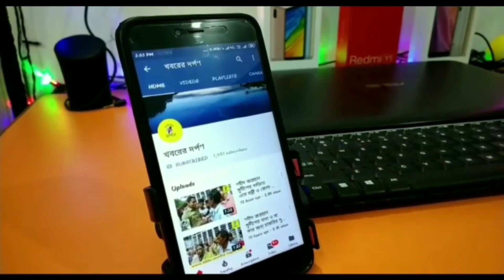পুলিশের কড়া নিরাপত্তার মধ্য দিয়ে পলাশীপাড়া গ্রাম পঞ্চায়েতে বোর্ড গঠন পর্ব শুরু হল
শুক্রবার পুলিশের কড়া নিরাপত্তার মধ্য দিয়ে নদীয়ার তেহট্ট -2 নং ব্লকের পলাশীপাড়া গ্রাম পঞ্চায়েতে বোর্ড গঠন পর্ব শুরু হল।